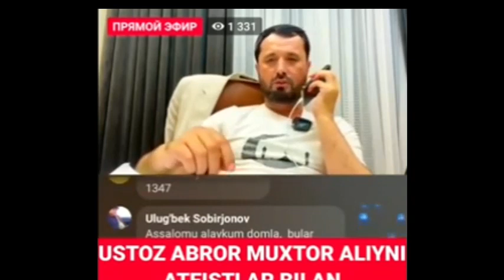SHOKIZIM / TO'LIQ BAXS VIDEO OSTIDA⬇️ ABROR MUXTOR ALIY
DAXRIYLAR BILAN TO'LIQ BAXS